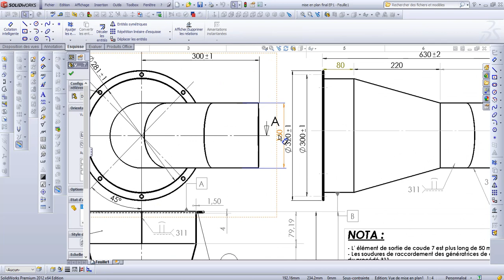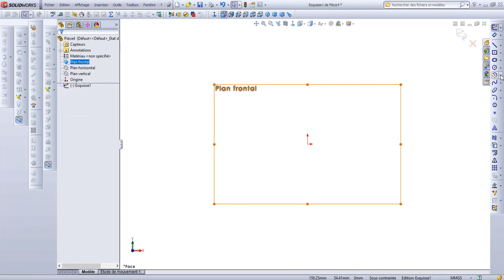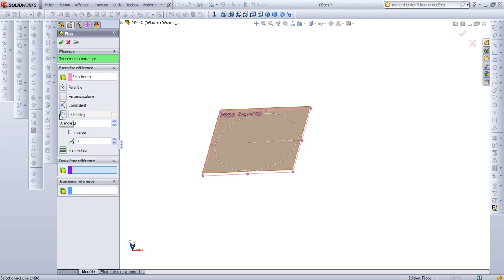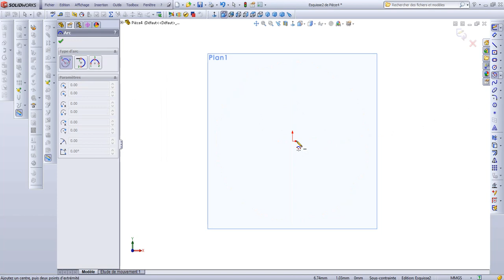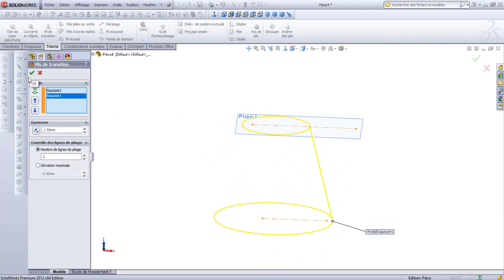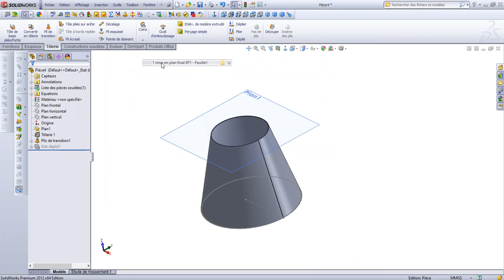3 tronc de cone